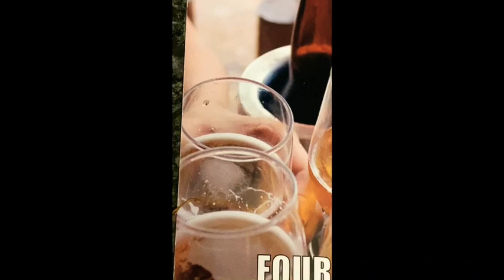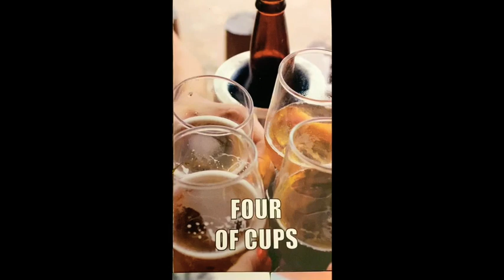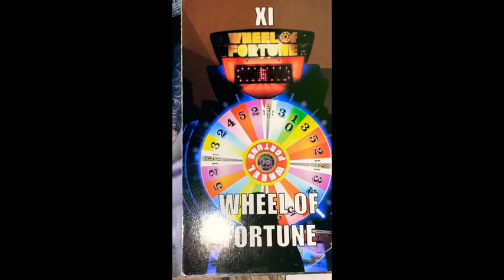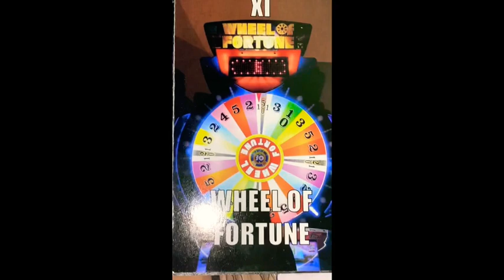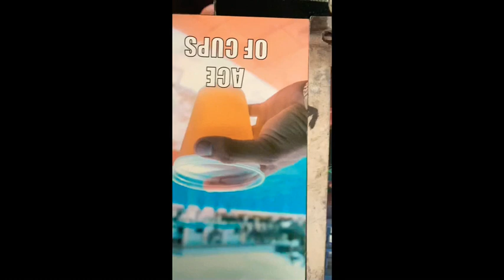✨PISCES ♓️ “DADDY ISSUES LEAD YOU TO SEEK OLDER MEN” Tarot Reading & Ch song by “SHABBA RANKS”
Cash.app/£Crystaleyes38